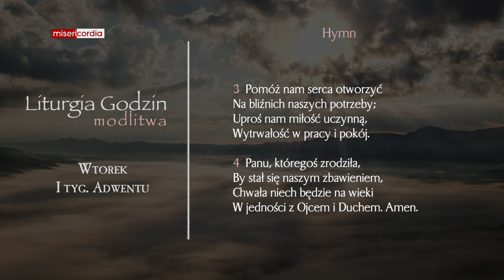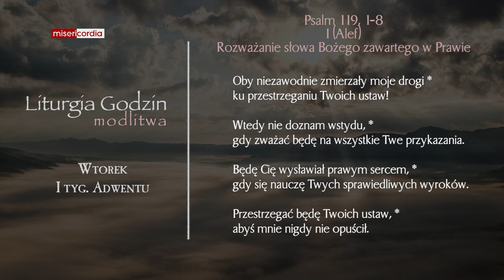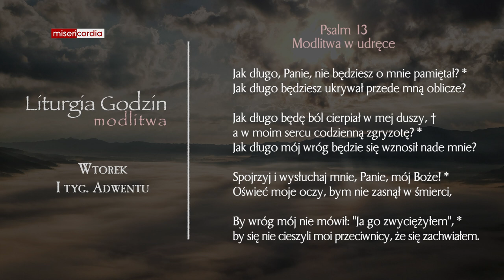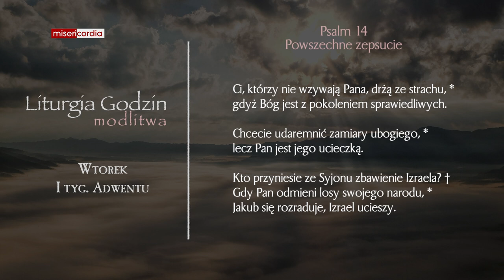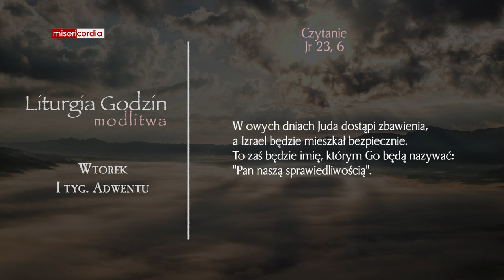Liturgia Godzin | Modlitwa Południowa | Wtorek, I tyg. Adwentu